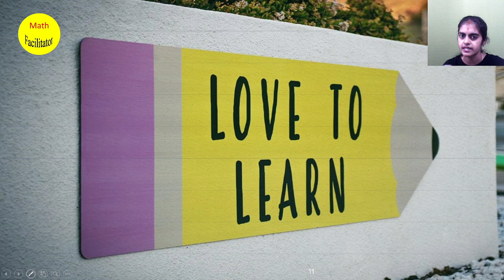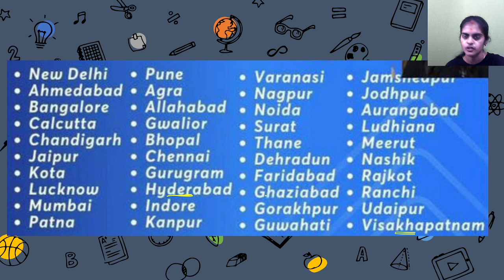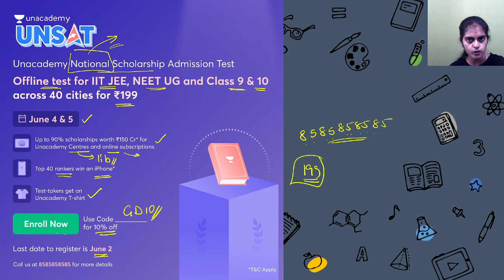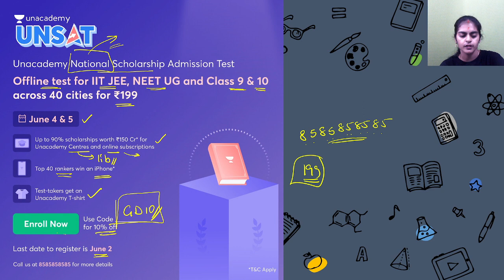Polycet FREE coaching Update and Scholarship Details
Code GD10 for discount
FREE analysis class also after the test